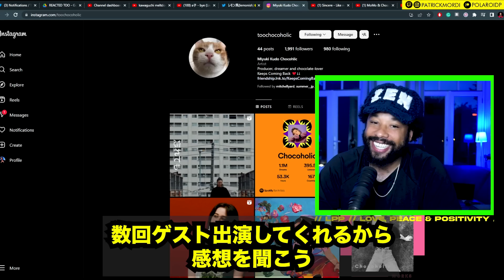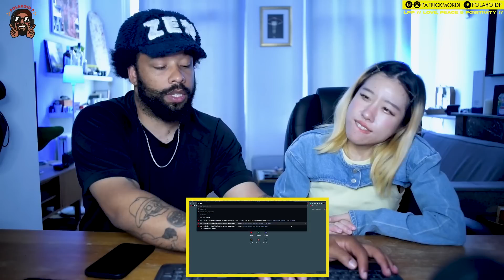【ゲスト】つつみ込むように•••（MISIA) 日本の音楽プロデューサーのMiyuki Chanと！ 【海外の反応】MISIA - 「つつみ込むように 1998 // 日本語字幕 // LPP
00:00 - Introduction of Miyuki
03:12 -  Intro video taking with Miyuki
07:00 - Reaction Video starts!

PLEASE FOLLOW Chocoholic ON YOUTUBE AND INSTAGRAM

REACTING TO JAPANESE Artist: MISISA

REACTING TO JAPANESE Artist:  ADO

00:00 - Introduction of Miyuki
03:12 -  Intro video taking with Miyuki
07:00 - Reaction Video starts!